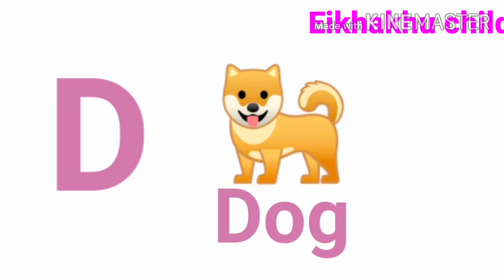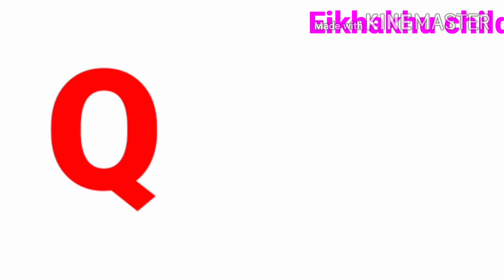ABCD learning song for children nursery rhymes